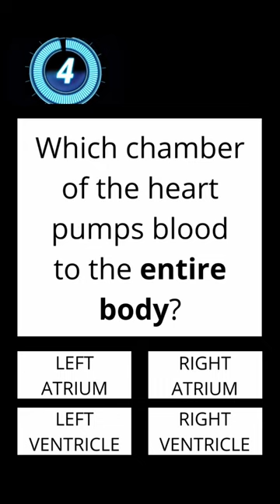Heart Quiz Short